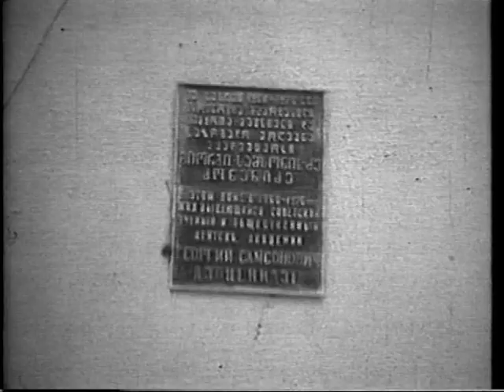Giorgi Dzotsenidze...1975 tsc...